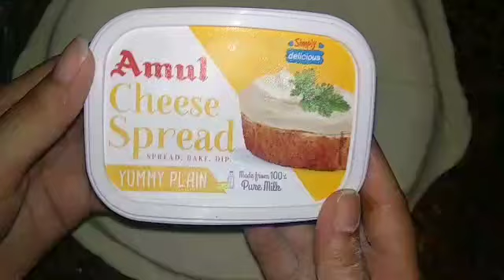Cheese Burst Pizza | Homemade Cheese Pizza Recipe | No Microwave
INGREDIENTS :-

√ Maida

√ Baking Powder

√ Curd

√ Soda

√ Salt

√ Sugar

√ Oil

✓PIZZA TOPPINGS :-

√ Amul Cheese Spread

√ Mozzarella Cheese

√ Process Cheese

√ Pizza Sauce

√ Vegetables ( As Per Your Choice )

√ Salt

✓FOR GARNISHING :-

√ Oregano

√ Chilli Flakes